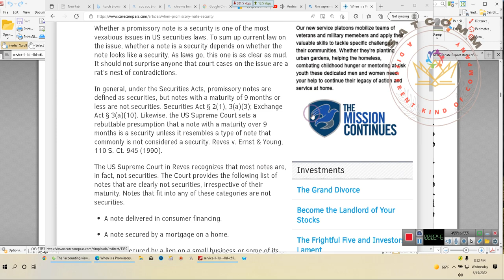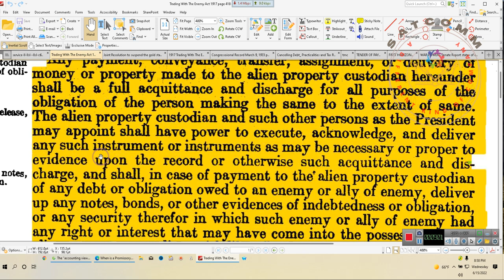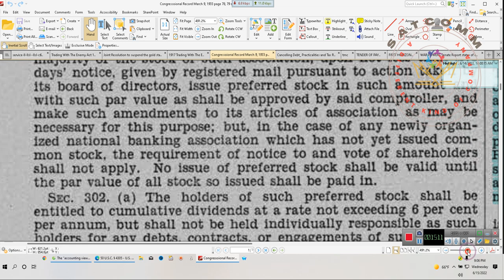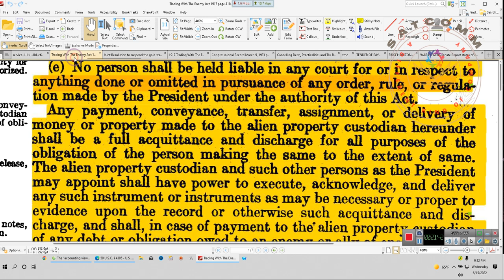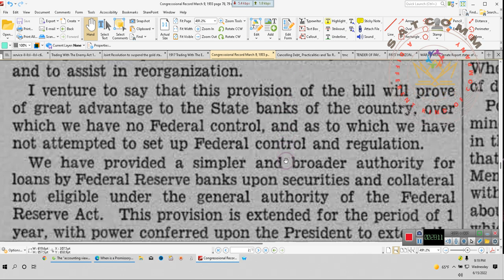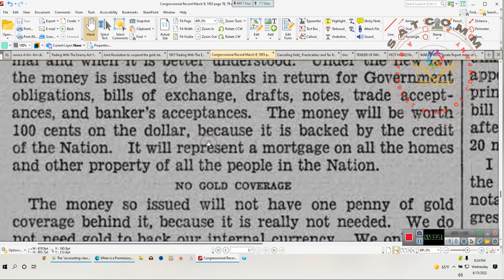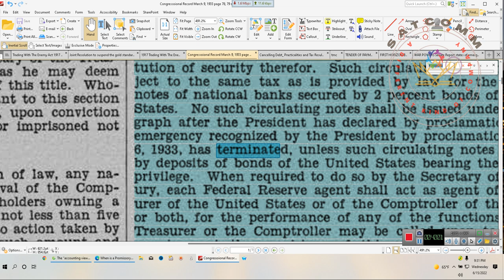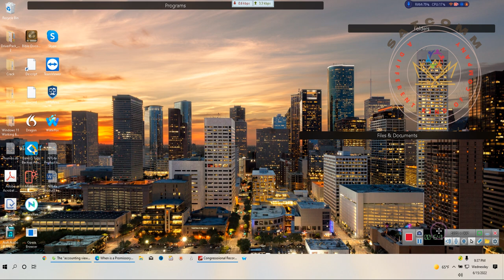THE SUPREME COURT AND CONGRESS Says that the Promissory NOTE are a SECURITY DEPOSIT!!!